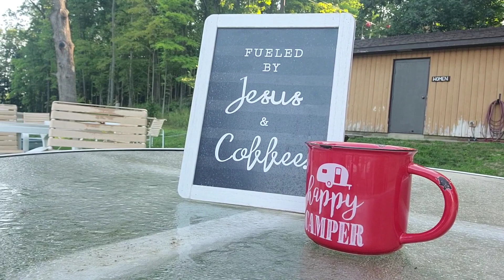Thy WORD is TRUTH - vlog from Coffee with Tim